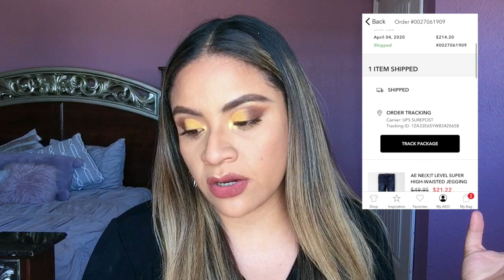AMERICAN EAGLE JEANS TRY ON HAUL I FAVORITE JEANS I TIPS ON HOW TO SAVE THE MOST $$$ I MAKEUPBYLUZYA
New AMERICAN EAGLE JEANS TRY ON HAUL I FAVORITE JEANS I TIPS ON HOW TO SAVE THE MOST $$$ I MAKEUPBYLUZYA

Lets Be Friends & Get to know each other :)

Products I mentioned on this video ;
I’m 5’5 in my height!

Lucy :)